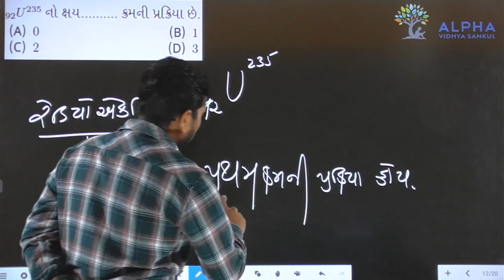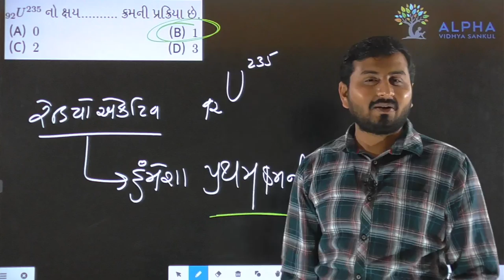Paper 1 | Section A | Que 12 | Chemistry | Std. 12 | Alpha Vidhya Sankul | in Gujarati by J K Sir